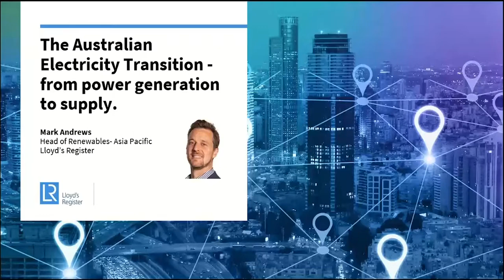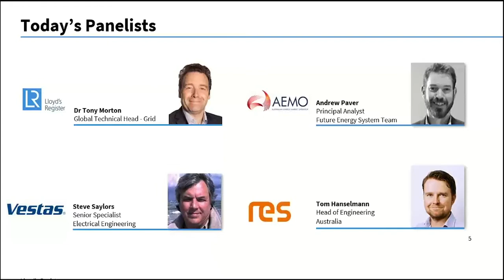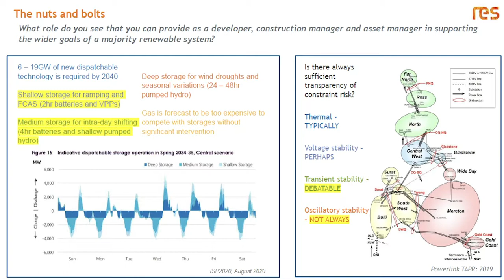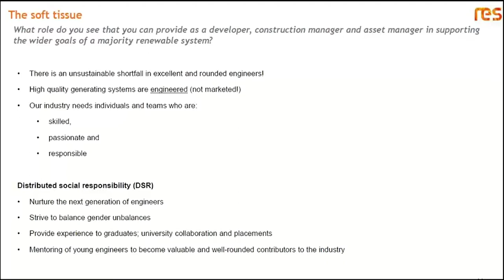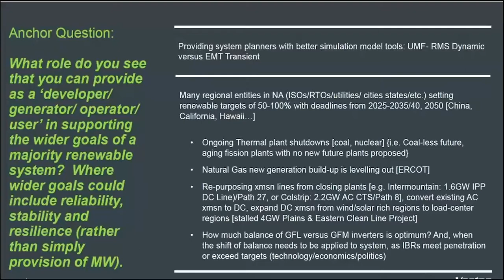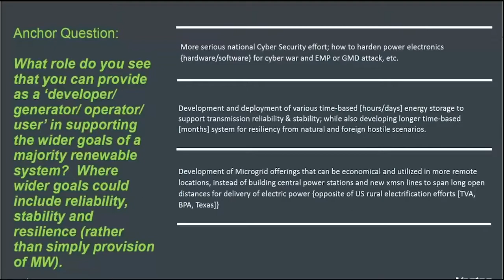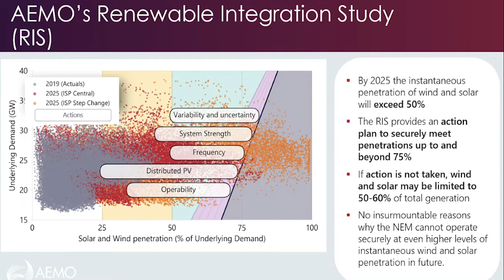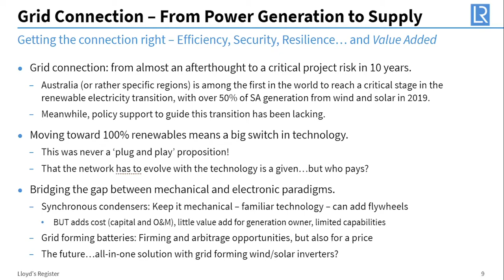The Australian Electricity Transition - from power generation to supply.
The combination of lower clean energy technology costs and consumer preferences to control their electricity consumption is drastically changing the nature of the Australian energy grid. The transition to clean energy is putting pressure on the grid infrastructure, increasing the volatility and changing the way it’s built, operated and how electricity infrastructure is financed. The limitations of the existing network are becoming more apparent for grid connection in remote locations compared to historical generation centres.

In the absence of further policy support to overcome those 'first mover' barriers to facilitate necessary network upgrades, the boom currently driving the rapid decarbonisation of the Australian electricity grid could grind rapidly to a halt.

Join our panel session and hear cross industry experts discuss how to map a resilient path through this technology transition and why changing infrastructure will be essential to meeting the demands of consumers now and in the future.

Guest Speakers:
• Tom Hanselmann: Res-Group
• Andrew Paver: AEMO
• Steve Saylors: Vestas

Our experts will discuss the following:
• How can the energy grid go beyond 50% renewables.
• Challenges for grid compatibility
• Network constraints: what stands in the way of getting the megawatts to the customer?
• Advances in the operation of large AC power systems